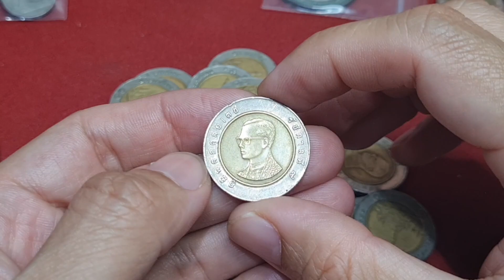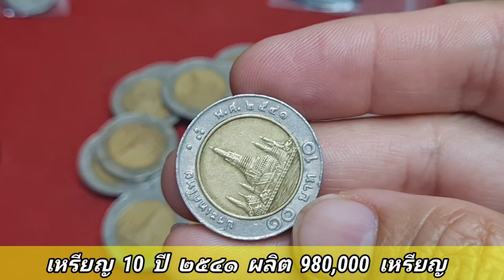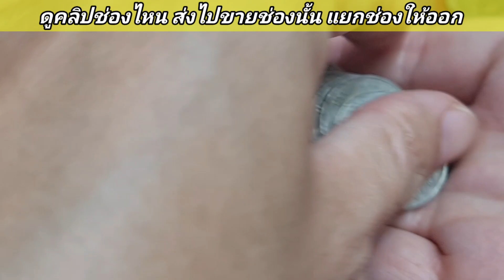ช่องนี้​ เน้นรับซื้อจริง​ เจอบ่อย​ เจอจริง​ ติดต่อได้จริง